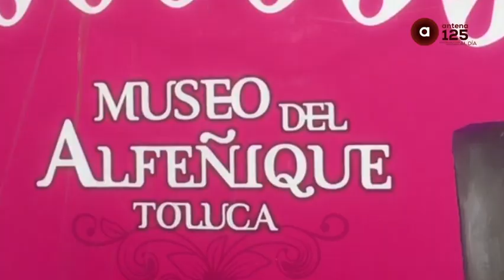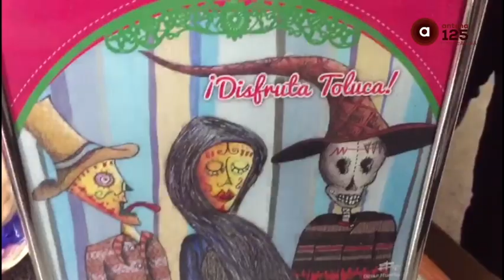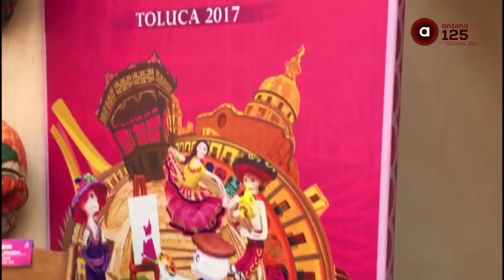Más de 250 actividades ofrecerá la Feria y Festival del Alfeñique 2017